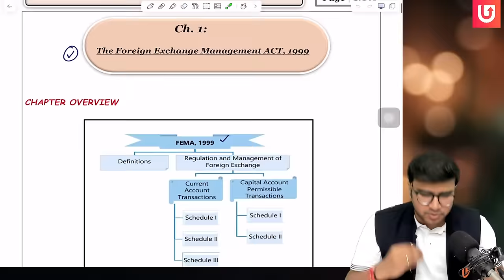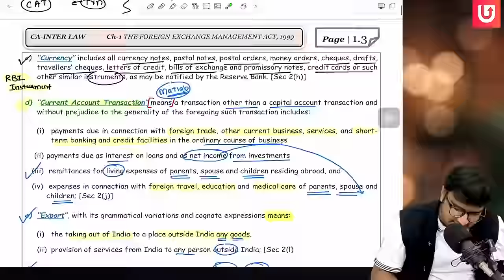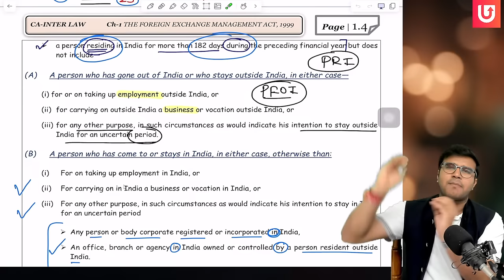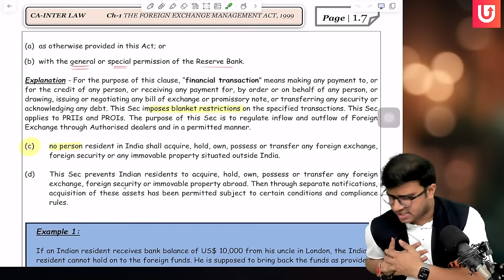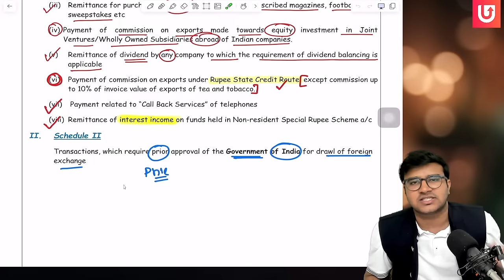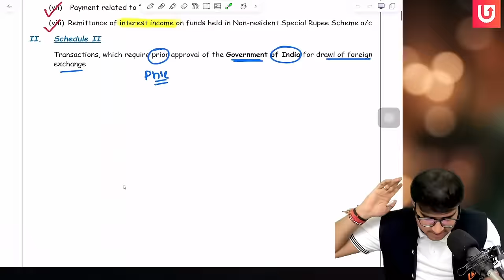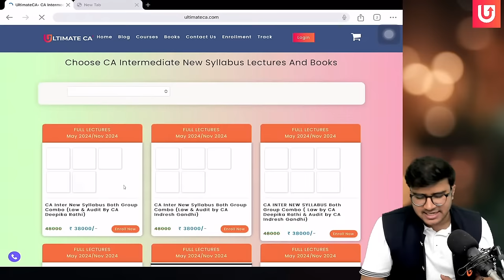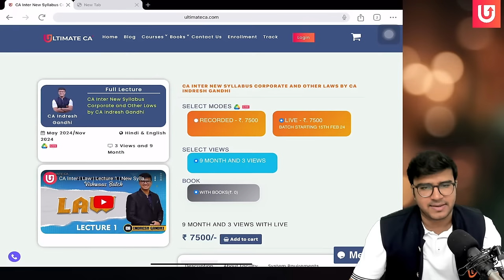CA Inter Exam Oriented Revision | One Shot | Foreign Exchange Management Act | Indresh Gandhi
📌 Why Choose Us:
1️⃣ Comprehensive Content
2️⃣ Concept Clarity
3️⃣ Exam Strategies